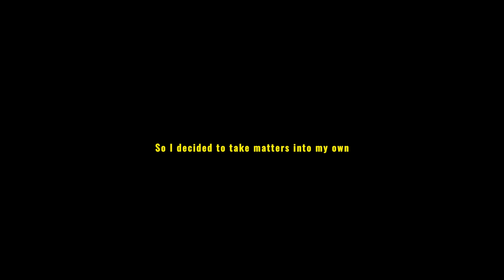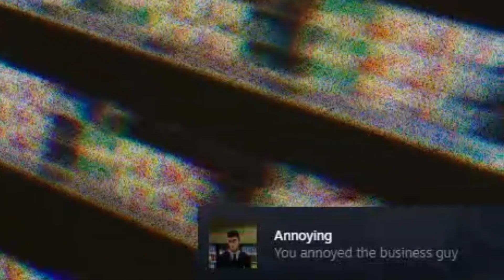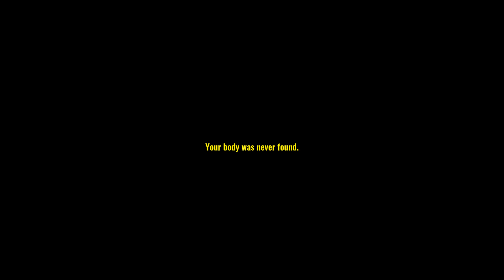I WILL FIND HIM & BRING HIM HOME! .... | The Missing Hiker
The Missing Hiker Is a Short Horror Game. You Play a Character Looking For Your Brother (The Missing Hiker) and put together clues to find their whereabouts, HOWEVER! someone or something is also coming after you from the shadows ...

Friends in the Video:
N/A

Personal Message To Viewer:
 - Thank You So Much For Stopping By The Channel and Watching Todays Video:)
It Truly Means So Much, and I Would Love To Hear Any and All Feedback You May Have On a Video or The Overall Channel:) Also, Subscribe To Join The Mezzy Army (If You Haven't Already)

~ The Mezzmo Guardian aka Mezzy